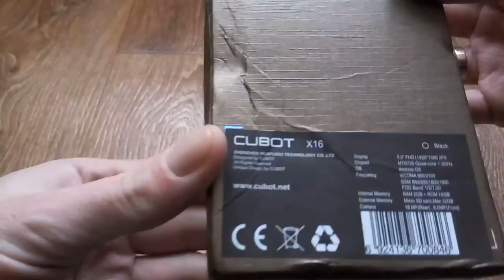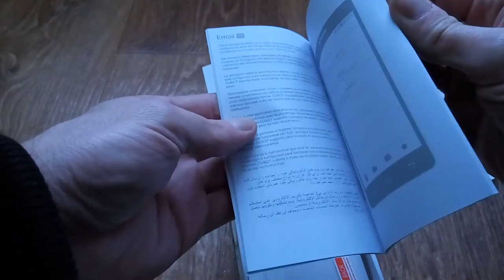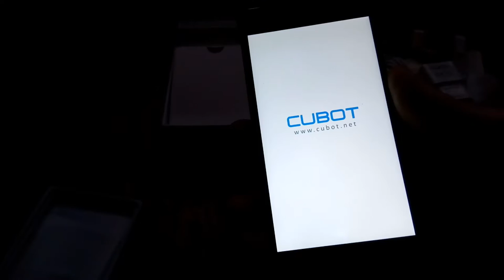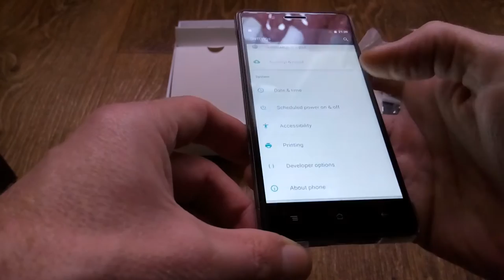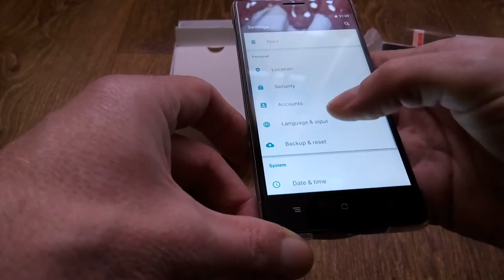Cubot X16 распаковка посылки с АЛиекспресс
Смартфон Cubot X16 распаковка посылки с АЛиекспресс
Пишите комментарии!